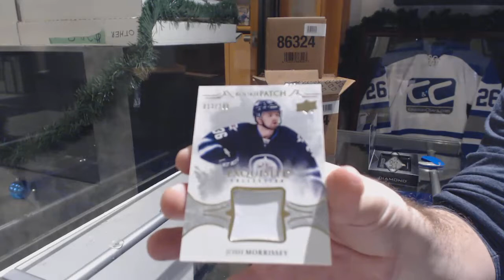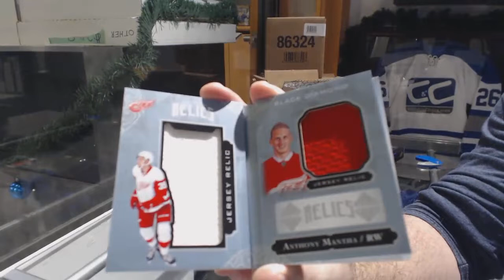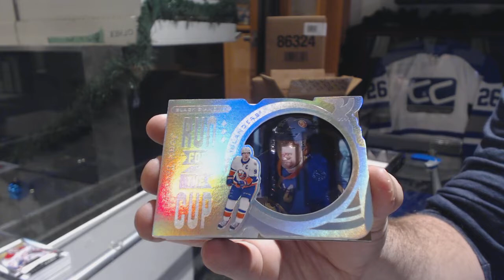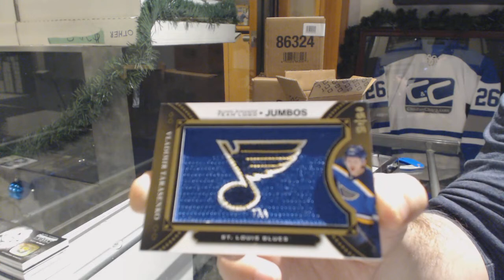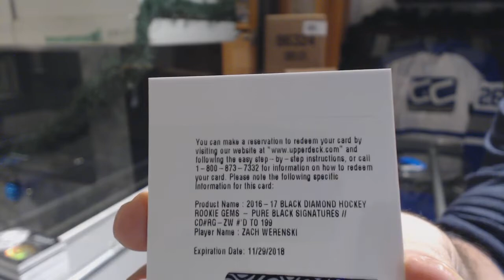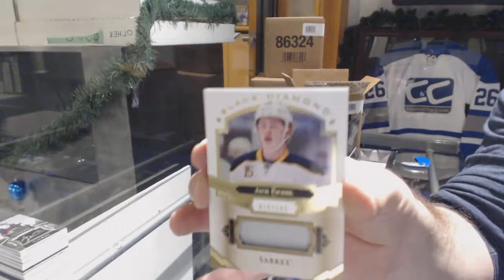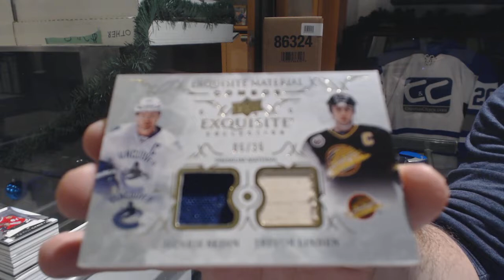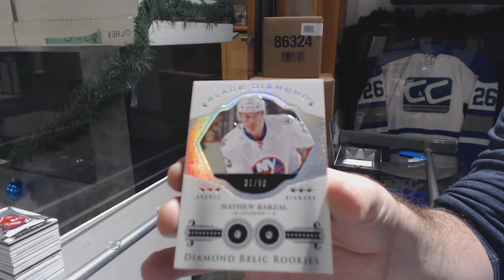16-17 Upper Deck Black Diamond Hockey 5 Box Case Break - C&C GB #9185